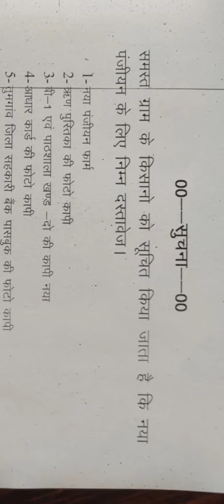धान पंजीयन के लिए आवश्यक जानकारी // संशोधन फार्म // किसान पंजीयन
¶Vinay kumar yadav @Vinay study can
¶Toshan sahu
¶devendra dhruw

सहयोगी :-
¶Narendra kumar dhruw
¶kishor kumar
¶Ram narayan
¶Nukesh
¶nilkanth

Welcome my channel Ansh Vlogs Cg

जय जोहार संगवारी आप मन के स्वागत हे
हमर चैनल में छत्तीसगढ़ के अनेक जगह के vlog वीडियो हावे अउ हमन हॉ आप मन ला छत्तीसगढ़ के सब्बो जिला के दर्शन करवाबो त अइसने प्यार अउ दया बनाये राखहु!!

हमारे चैनल में विभिन्न पर्यटन स्थल का वीडियो अपलोड किया जाता है

दोस्तो आप हमें follow कर सकते है

Comedy videos
Intertainment video
advanture video